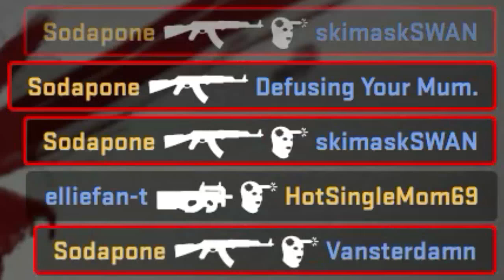excuse me what the fuck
far and away the most undeserved quad kill i've ever gotten in a video game; this physically hurts me to watch it over again

those of you who subbed for gk logs hang tight; i'm still gathering footage for a new one, 'cause powerlevelling a new doll from level 1 to 100 takes quite a while